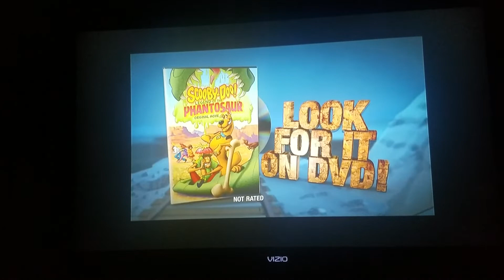Scooby-Doo! Legend of the Phantosaur: Original Movie - DVD Trailer (U.S./🇺🇸)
Original Networks: Cartoon Network, Boomerang from Cartoon Network, Apple TV, Vudu, Amazon Instant Video, YouTube, Boomerang & HBO Max™

Platform: DVD

Movie: Scooby-Doo!™ Legend of the Phantosaur: Original Movie

Provider: Warner Bros. Entertainment